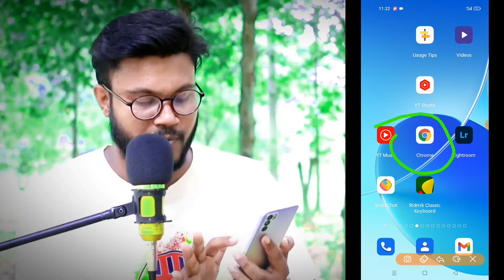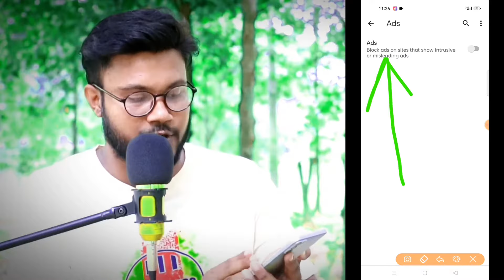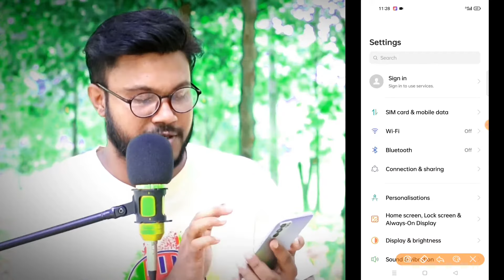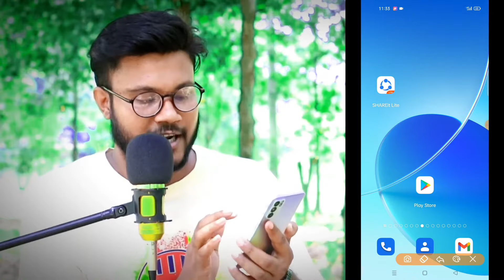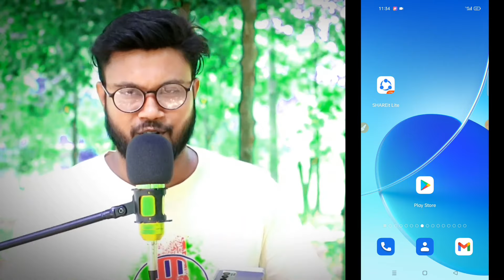বন্ধ করোন ফোনে আসা বিরক্তিকর ADS SK shohag 01